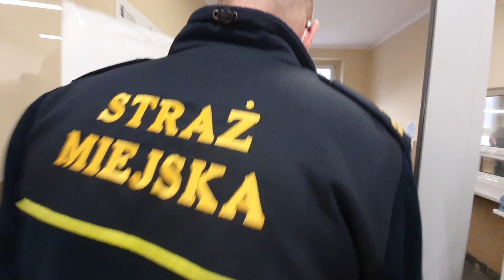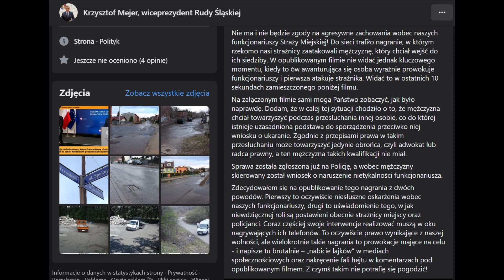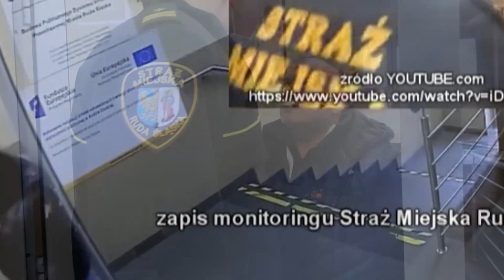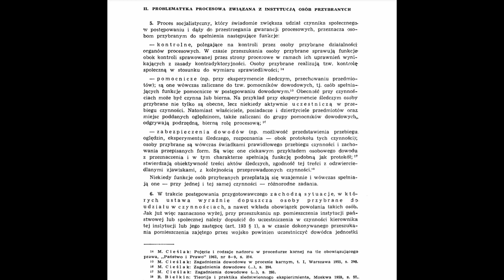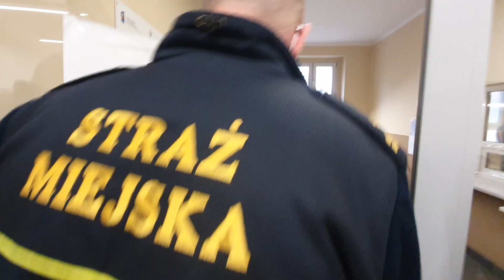porozmawiajmy o wydarzeniach w Rudzie Śląskiej na straż miejskiej